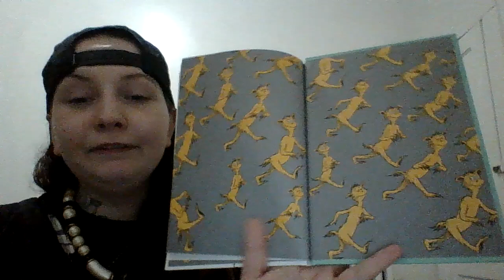THE BOOK BY SEUSS READ BY A BOOK READER FOR HER LIBRARY CATALOGUE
THE FOOT BOOK BY DR SEUSS READ BY A BOOK READER FOR HER LIBRARY CATALOGUE